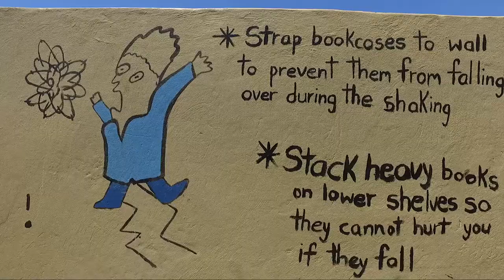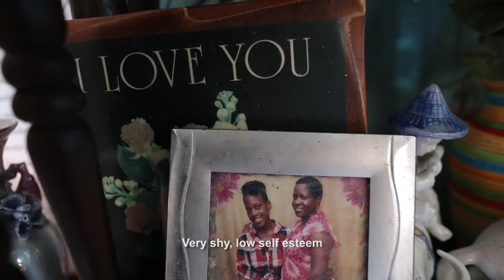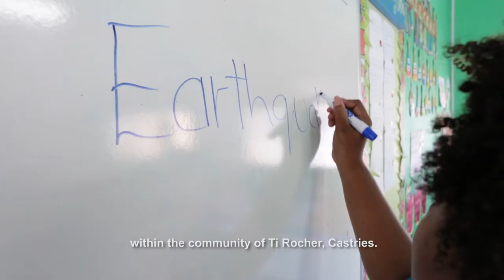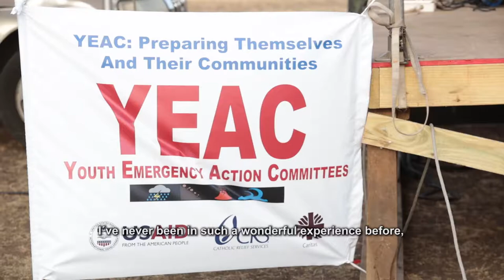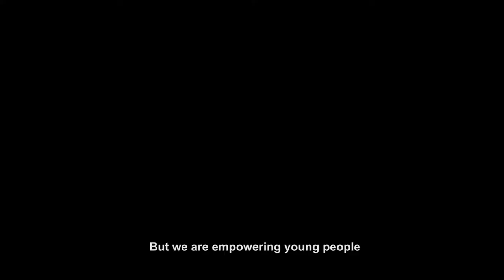Youth Empowering Communities for Disaster Resilience in the Caribbean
In the hurricane-prone Caribbean, CRS and partners, with support from USAID’s Office of U.S. Foreign Disaster Assistance, are transforming youth into disaster-preparedness leaders.